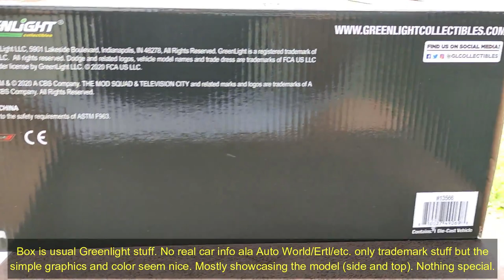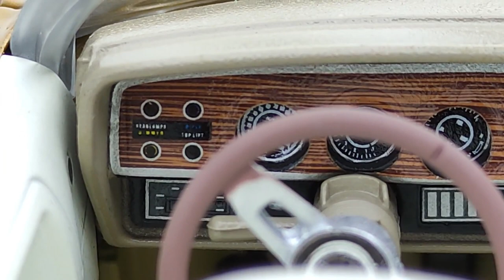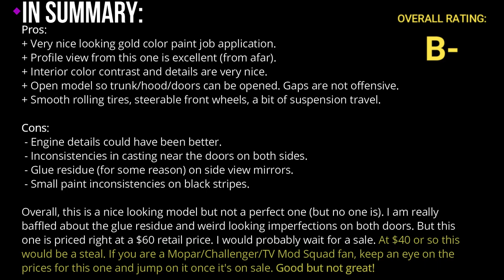Review: 1971 Dodge Challenger 340 in 1/18 scale by Greenlight Collectibles (The Mod Squad TV tie-in)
Having already own a 1970 Dodge Challenger convertible by Greenlight Collectibles (3 minute review is up in the channel), I figured I would also get a 1971 convertible as well as a coupe. So this review is focusing on the 1971 convertible but I will probably do a showcase on another variant I got.

The price was right so I bit. And knowing Greenlight produce decent models  it was easier to add this one to my collection. :)
Check the review to see if I like it and how I rated it.

Cheaply recorded with:
Video: Poco X3 NFC phone
Editing software: Wondershare Filmora X
Extra intro/outro graphics by: Renderforest